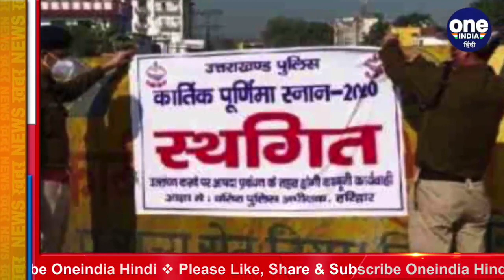Karthik Purnima 2020: Ganga स्नान को लेकर Haridwar की सीमाएं सील | वनइंडिया हिंदी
Kartik Purnima is on 30 November, but pilgrims coming from outside states have been banned in Dharmanagri Haridwar. Also, there will be a ban for bathing in the nearby Ganges Ghats, including Harki Padi. With this, the boundaries of the district have been sealed for 30 hours from Sunday i.e. today.

कार्तिक पूर्णिमा 30 नवंबर को है, लेकिन धर्मनगरी हरिद्वार में बाहरी राज्यों से आने वाले तीर्थयात्रियों पर रोक लगा दी गई है। साथ ही हरकी पैड़ी समेत आसपास के गंगा घाटों पर स्नान के लिए प्रतिबंध रहेगा। इसके साथ ही रविवार यानी आज से 30 घंटे तक के लिए जिले की सीमाएं सील कर दी गई है